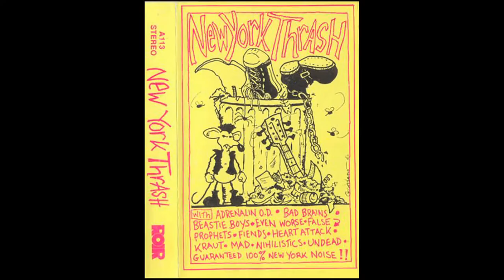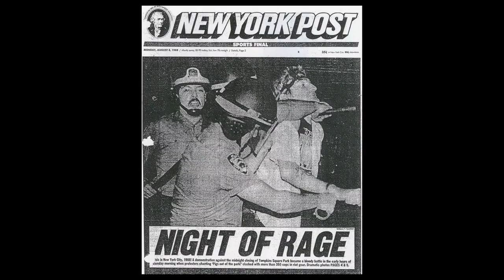THE BLAME - "STREETS OF NEW YORK" - NEW YORK HARDCORE CHRONICLES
"Streets Of New York" a song by The Blame used for The New York Hardcore Chronicles. A film by Drew Stone.
Video by Drew Stone Films